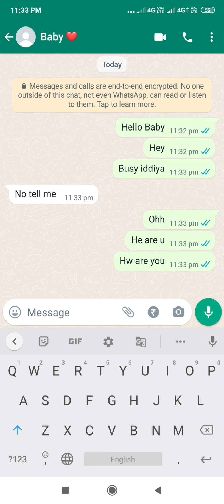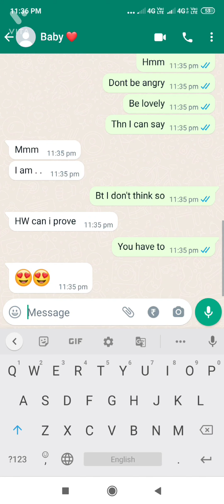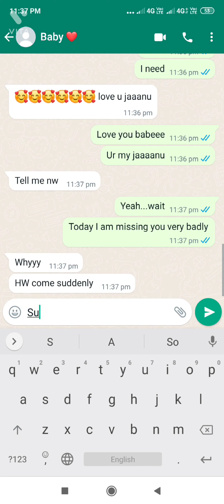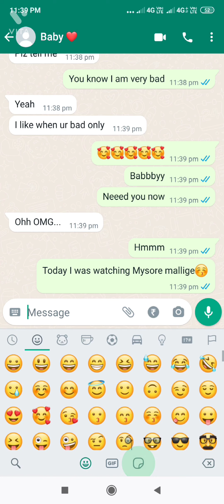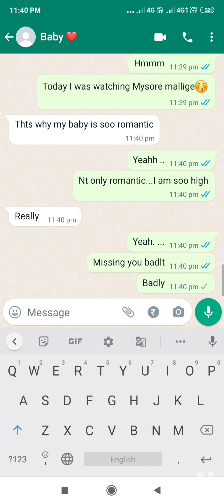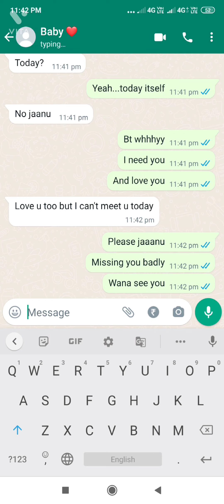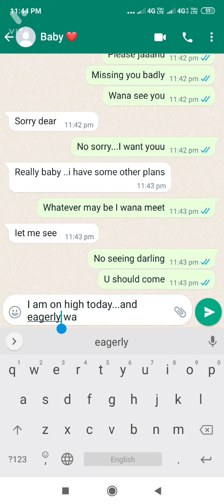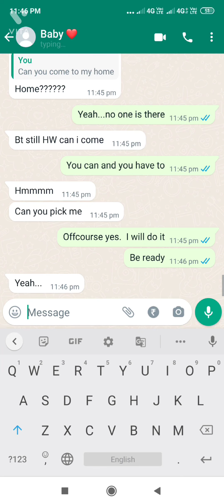Mysore Mallige effect/ Provoking boyfriend/ Lovers live chat